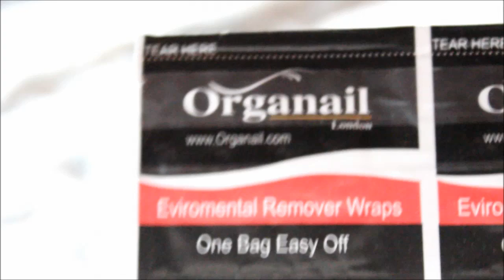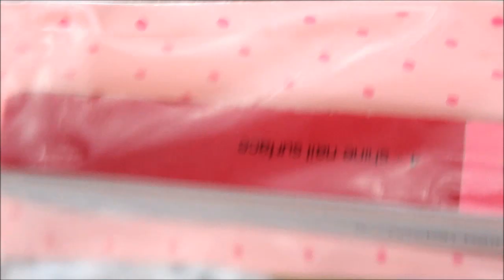Comment poser un vernis semi permanent "Organail.com" vernis à 6€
Si vous aimez mes vidéos, n'hésitez pas à me soutenir en vous abonnant à ma chaine (c'est gratuit !). Cela vous permettra, entre autre, d'être avertie à chaque nouvelle vidéo ! Il vous suffit de cliquer ici ♥

Mon compte Facebook: belmacoiff etcuisine

le site organail

lot de 2 vernis top + base